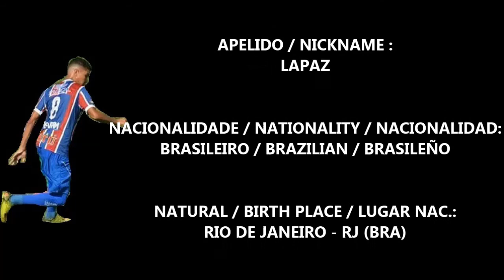LAPAZ VOLANTE MEIA 96